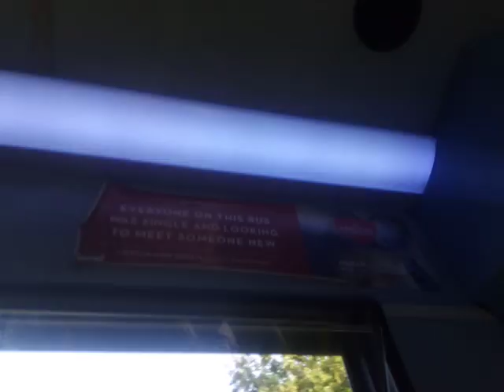XFE Convert | GAL SE88 On Bus Route 386 (8)